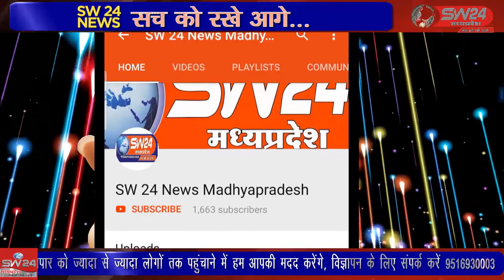मजदूर दिवस पर प्रदेश अध्यक्ष शलभ भदौरिया के आह्वान पर पत्रकार सुरक्षा कानून लागू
SW 24 News Madhyapradesh
अंतराष्ट्रीय मजदूर दिवस पर प्रदेश अध्यक्ष शलभ भदौरिया के आह्वान पर पत्रकार सुरक्षा कानून लागू करने की मांग सहित 21 सूत्रीय मांगो का स्कूल शिक्षा मंत्री इंदरसिंह परमार को सुबह10.30 बजे जिलाध्यक्ष मनोज जैन के नेतृत्व में ज्ञापन सौंपा। सुजालपुर से ब्रज राठौर की रिपोर्ट